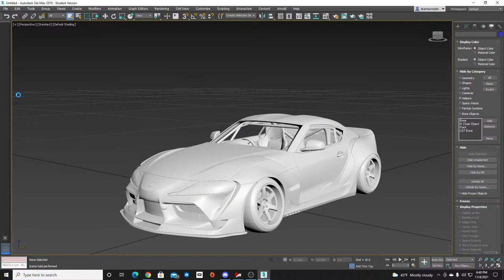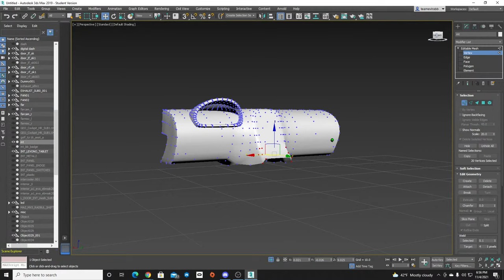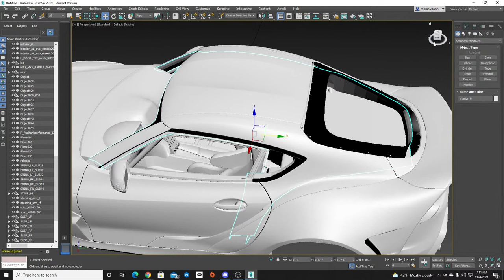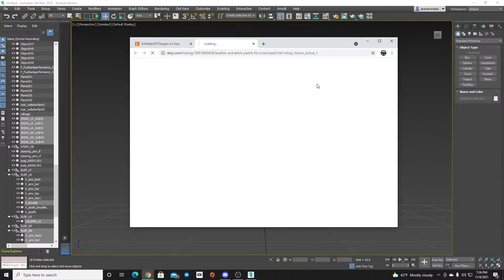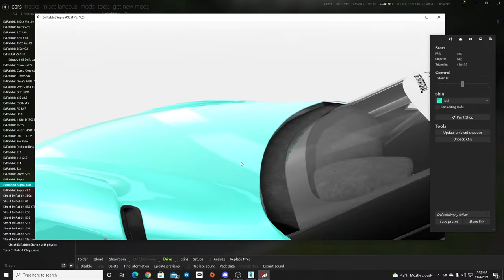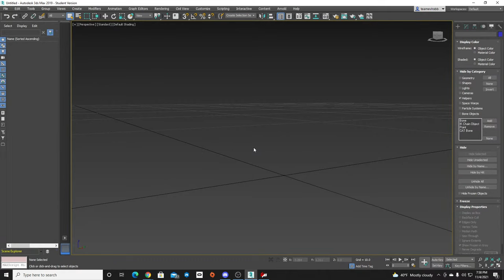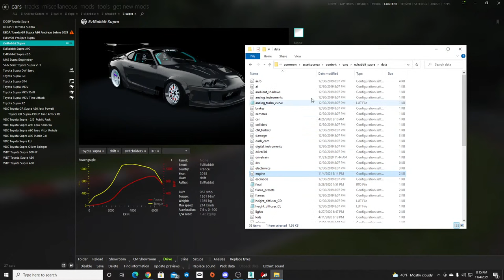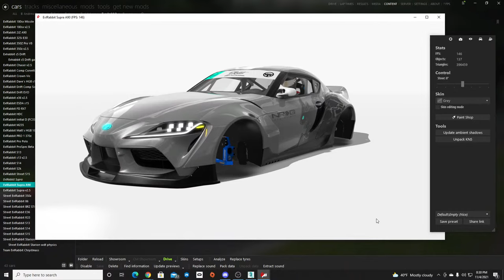LIVE Assetto Corsa Car Modeling - Building iTandem Addi's A90